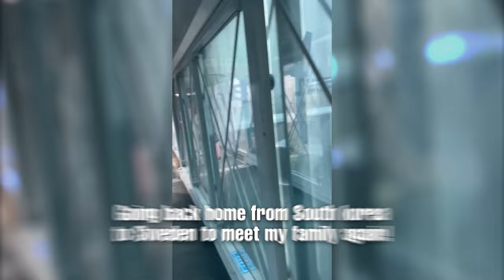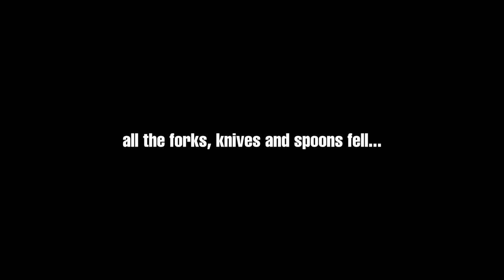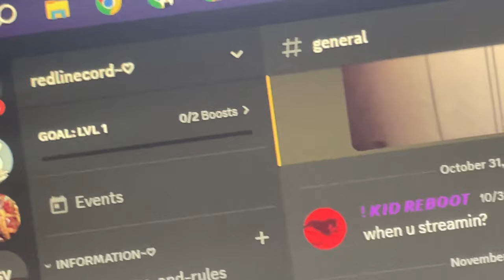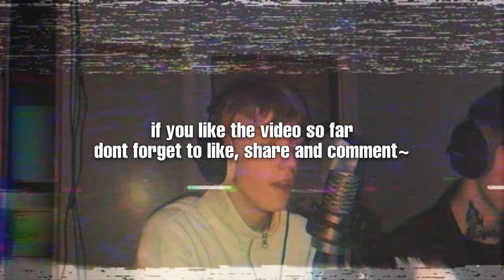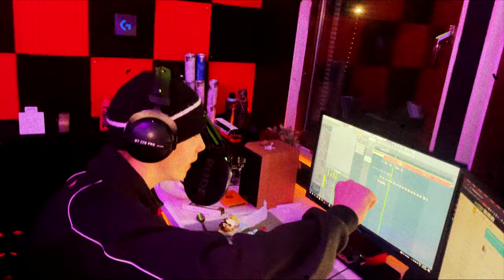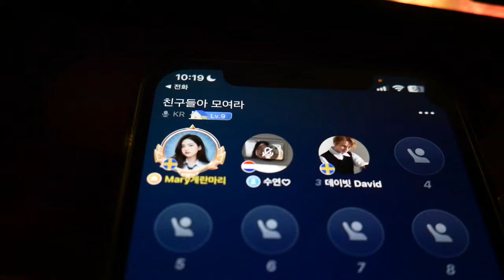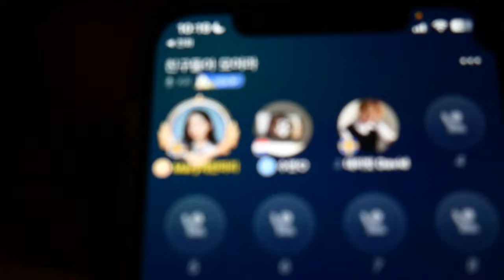Why I left South Korea.. (a day in the life)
What's up fam, we back on Youtube after a quick 3-4 year break (it's lit), in this video i explain why i left korea and whats next, It's my first day back from South Korea to Sweden and i'm meeting my family again. This video is like a day in the life after leaving south korea. We going back to the grind, back to the daily life of skateboarding, skate vlogs, going to the music studio late at night etc. you could say this is sort of a day in the life of an aspiring music artist I hope you enjoy this vlog although it may be a little slow in the beginning and maybe a little too chaotic. enjoy!